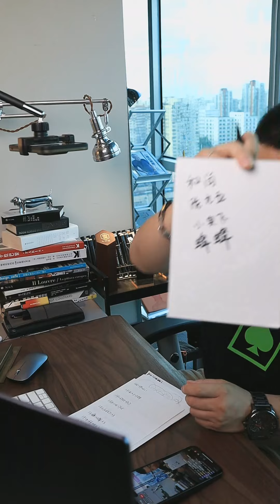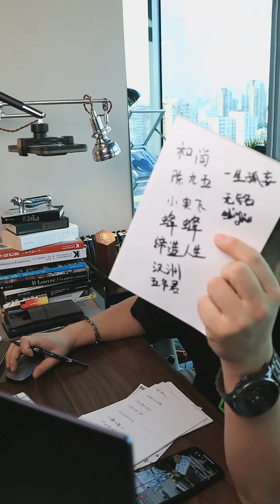[Eng Sub]卡爷CACS的抖音直播 2023-6-12 Kaye CACS Livestream on Douyin(Tik Tok China)